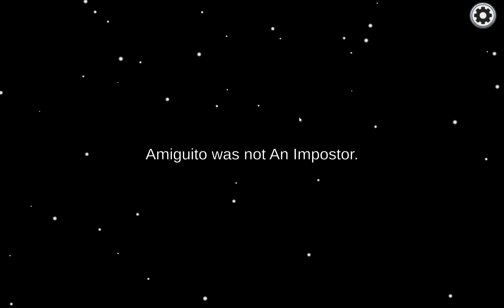Among Us 49 - 5 min Crewmate Win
5 minute Crewmate win in Among Us. Recorded November 25, 2023.